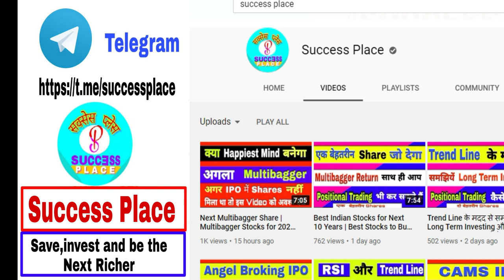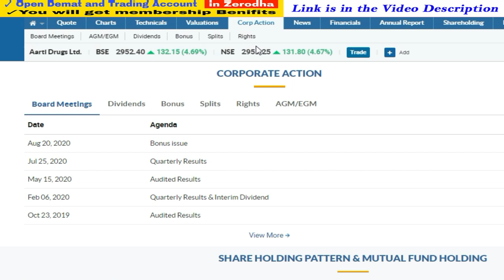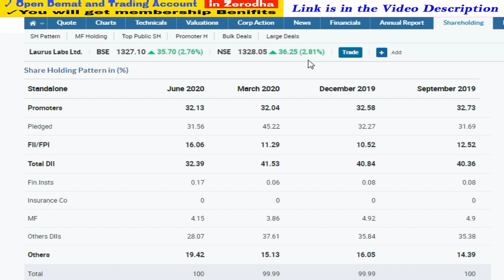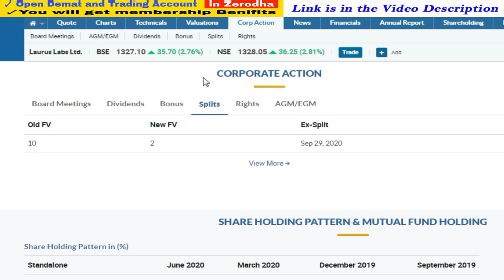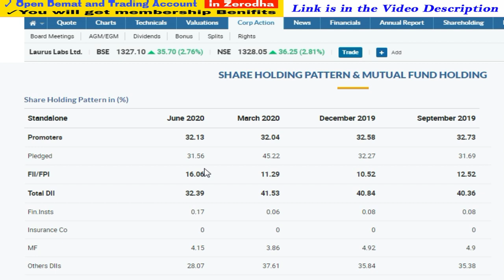Latest Bonus Shares Announcement 2020 | Upcoming Bonus Shares 2020 | Success Place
1. You will be added in Positional Trading SUPPORT Group on What'sapp by Angel Broking .